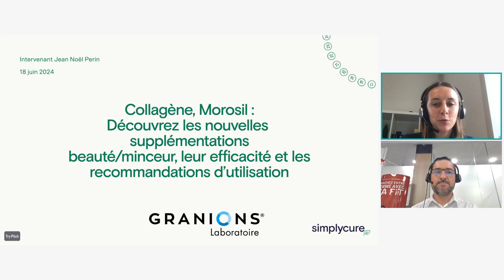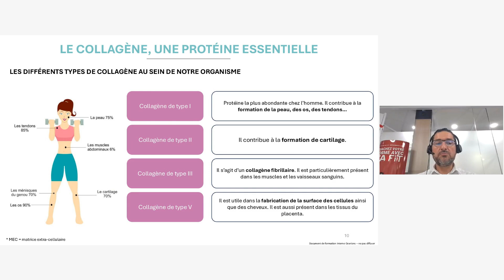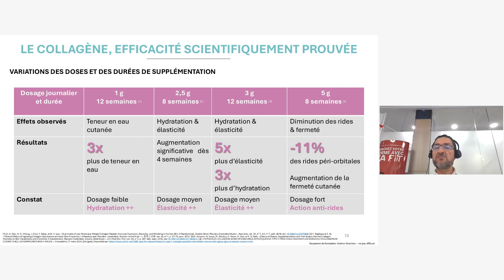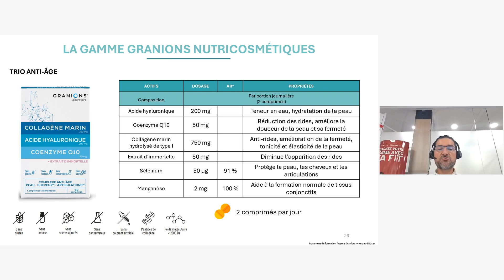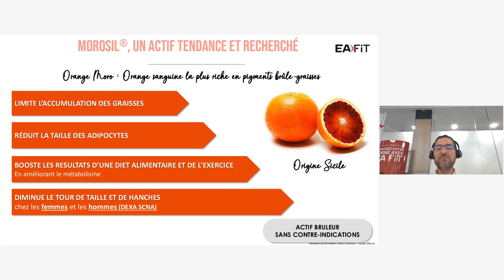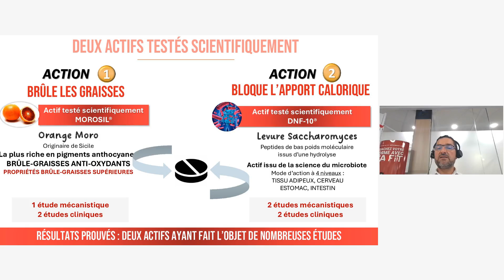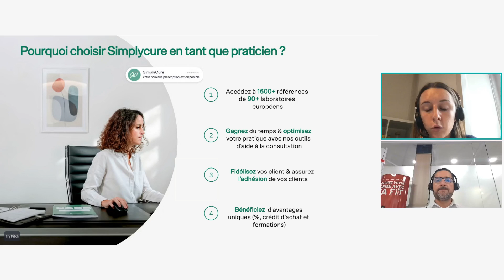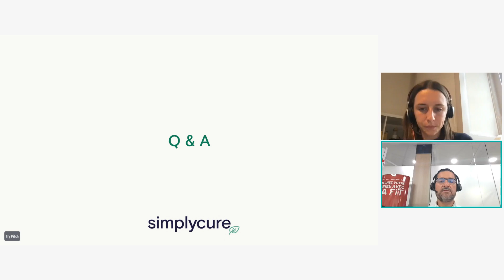Collagène, Morosil : découvrez les nouvelles supplémentations beauté/minceur.